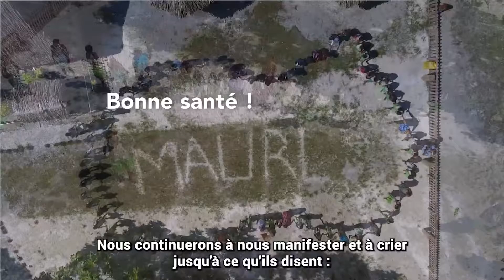Kiribati, lutter pour survivre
Kiribati risque de devenir le premier pays à perdre son territoire terrestre en raison des changements climatiques à mesure que le niveau de la mer monte. Soutenu par le Bureau des Nations Unies pour la prévention des catastrophes (UNDRR), les habitants de Kiribati s'emploient à protéger leurs îles, à planter des mangroves et à préserver le littoral.SEQUENCE VIDEO : ETHAN FILMS POUR L'UNDRR.